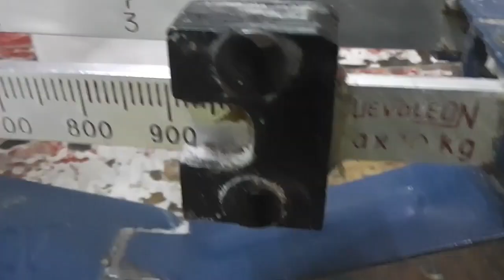como hacer elote polveado sin máquina,( manualmente)